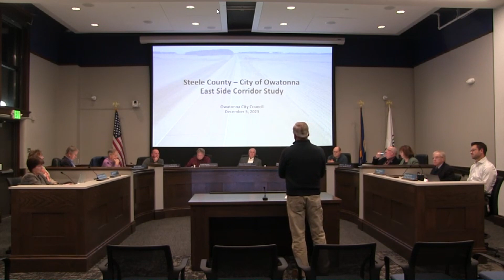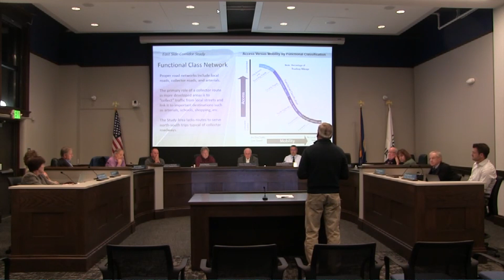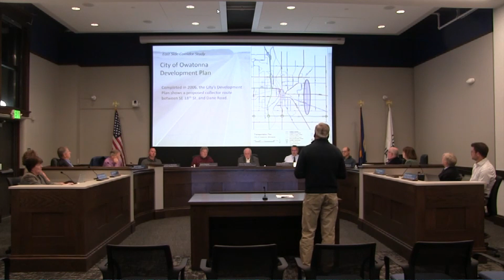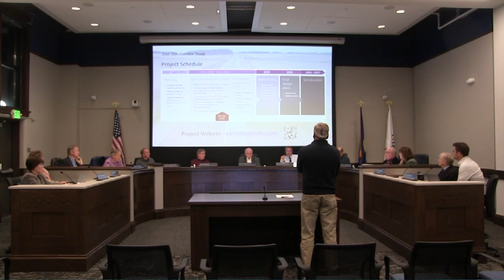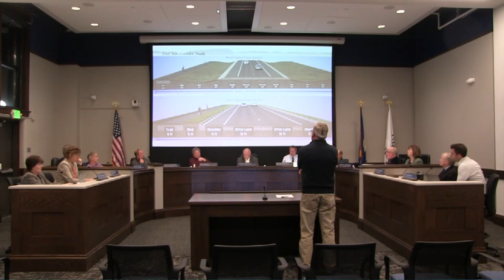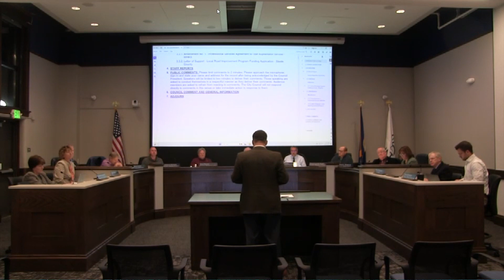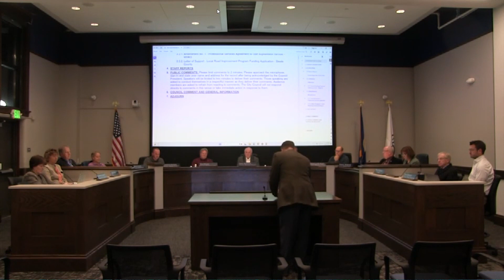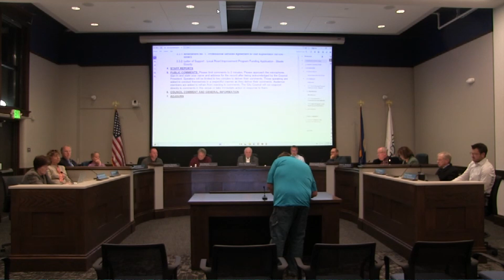2023 12 05 City Council Meeting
This is the City Council meeting held on December 5, 2023, during which the County Engineer presented The East Side Corridor project. It marked the first time the project was brought before the council, despite significant expenses borne by residents' tax dollars. The presentation was prompted by the engineers' requirement for a letter of recommendation from the City Council and the Chamber of Commerce to secure additional funding for the trail alongside the highway.

Although the letters of support were granted, the City Council expressed support solely for the 29th Ave location in their letter, whereas the Chamber of Commerce endorsed the trail's construction in any location. Additionally, they urged the council to adhere to due processes rather than fixating on a single location before completing all necessary procedures.